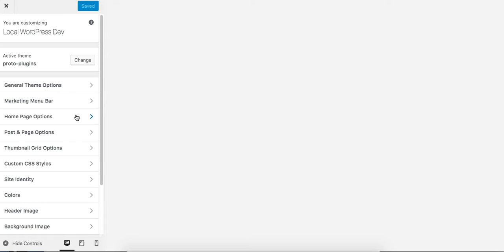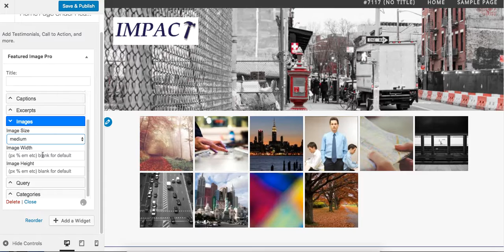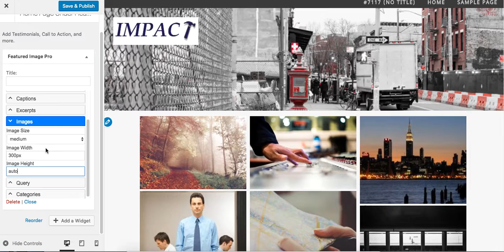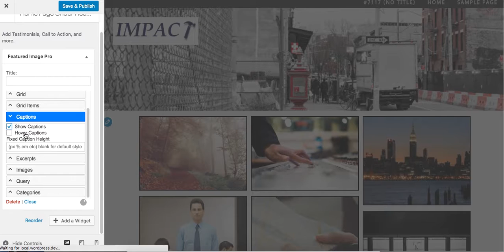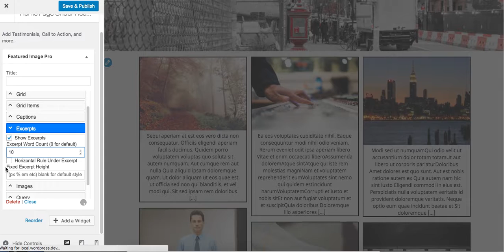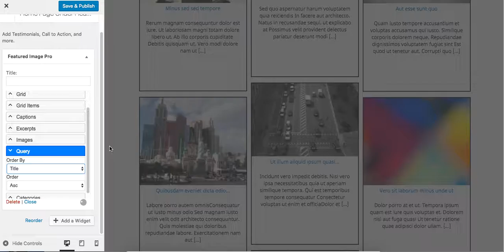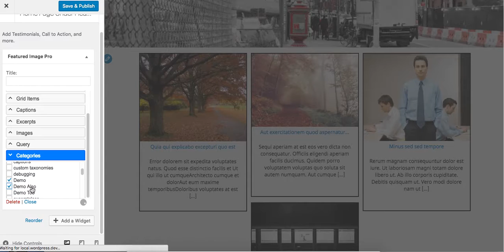featured image pro version 1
Using the widget - There is a new version of this plugin available.